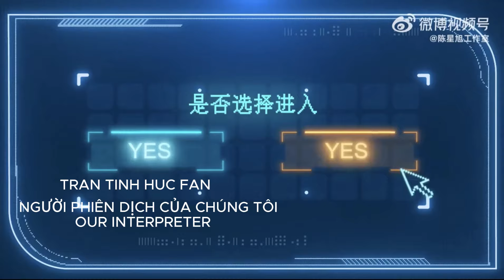Chen XingXu Our Interpreter BS Trần Tinh Húc Người Phiên Dịch Của Chúng Tôi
Người Phiên Dịch Của Chúng Tôi trên iQiyi / 08/01/2024
Our Interpreter on  iQiyi Jan 8th 2024